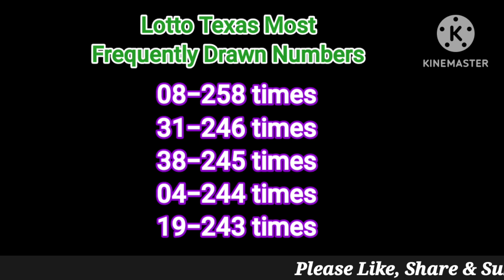Lotto Texas Winning Numbers 24 January 2024. Today TX Lotto Drawing Results Wednesday 1/24/2024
Lotto Texas Winning Numbers 24 January 2024. Today TX Lotto Drawing Results Wednesday 1/24/2024 for $7.5 Millions

Lotto Texas Results were announced just now. Lets check what were last night winning Lotto Texas Numbers on 1/24/2024?

 on this Wednesday night

números ganadores de la lotería de texas, numeros de la loteria de hoy de texas

Lotto Texas winning numbers Tonight/Wednesday are for 7.5 Million dollars estimated jackpot tonight 1/24/2024

Today's Jackpot amount rolled over to 7.5 million dollars from 7.25 million dollars as there were no jackpot winner in the previous drawing which was held on 22 January 2024.

Lotto Texas Winning Numbers Frequency

08-258
31-246
38-245
04-244
19-243

Lotto Texas Lottery is being played on every Monday, Wednesday and Saturday. Texas Lotto Results will be released by 11pm ET on the same day.